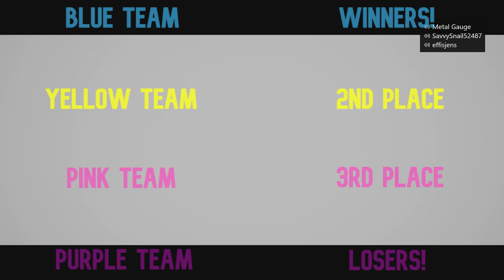CAT AND MOUSE 2! | Forza Horizon 4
In this video, it has been highly requested that I do another cat and mouse so your wishes are my command, here is part 2. I hope you enjoy